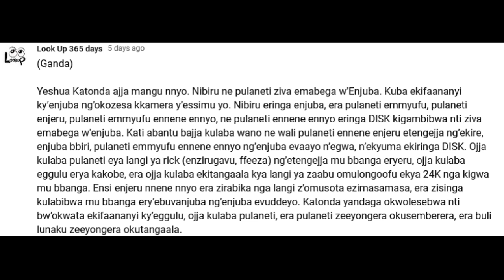Kuba ekifaananyi ky’enjuba ng’okozesa kkamera y’essimu yo. Ensi zijja.